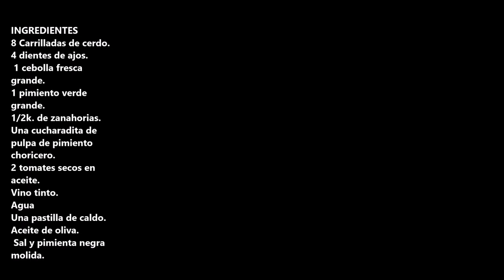CARRILLADA EN SALSA / CHEEKS IN SAUCE / CROCK POT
Carrillada en salsa las mas ricas que has probado en mucho tiempo te lo puedo garantizar.

INGREDIENTES:
8 Carrilladas de cerdo.
4 dientes de ajos.
 1 cebolla fresca grande.
1 pimiento verde grande.
1/2k. de zanahorias.
Una cucharadita de pulpa de pimiento choricero.
2 tomates secos en aceite.
Vino tinto.

INGREDIENTS:
8 Pork cheeks.
4 cloves of garlic.
 1 large fresh onion.
1 large green pepper.
1/2k. of carrots.
A teaspoon of chorizo pepper pulp.
2 dried tomatoes in oil.
Red wine.
Water
A stock cube.
Olive oil.